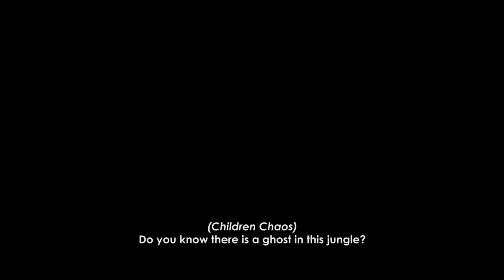I for India | Trailer | A film by Tipu Saikia (2018)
Once again presenting you all a beautiful short story I for India.

Hope you like the trailer 🙂